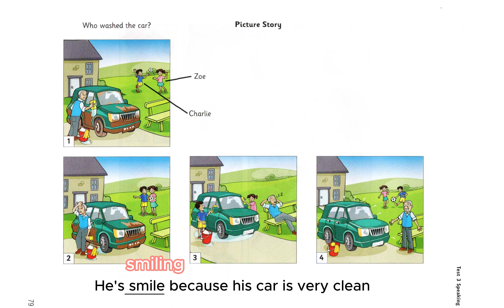Movers- Test 3 Speaking- chữa bài Candy- Story telling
Bài kể chuyện này khó mà Candy kể hay và ngữ pháp khá chính xác, còn đúng 1 câu sai. Chỉ có 1 chỗ con quên thêm -ing, ở câu cuối He's smiling thì nói thành he's smile.